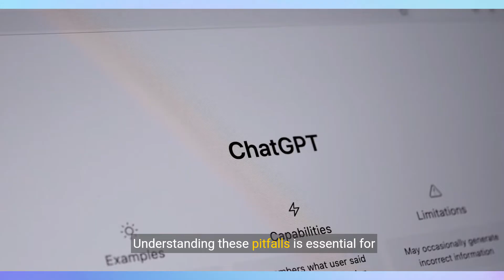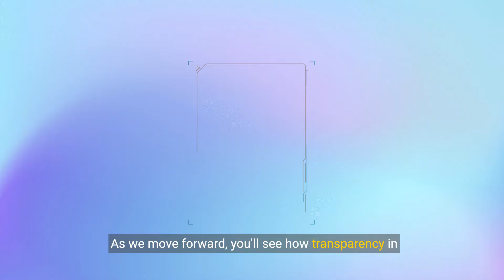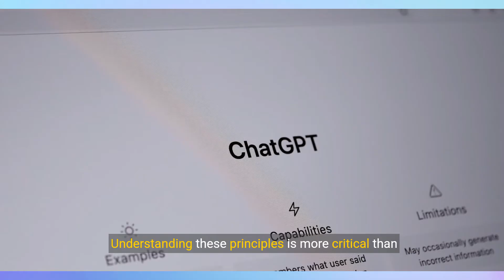Exploring Ethical AI Algorithms Fairness, Transparency, Privacy, and Accountability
In this video, we delve into the world of ethical AI algorithms, exploring how they ensure fairness, transparency, privacy, and accountability in artificial intelligence systems.

Artificial intelligence is transforming our world, but with great power comes great responsibility. Ethical AI algorithms are designed to tackle some of the most pressing concerns in AI development, such as mitigating bias, enhancing transparency, protecting privacy, and ensuring accountability. Join us as we break down these critical aspects and highlight the algorithms that are leading the way in ethical AI.